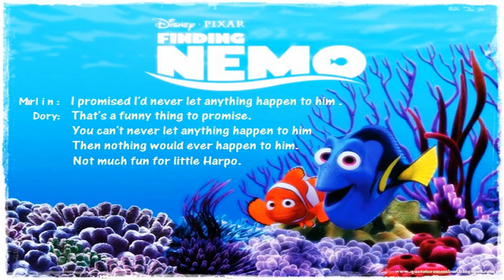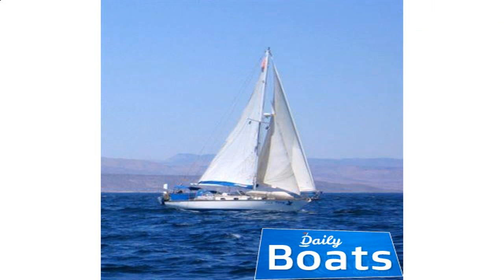Dory Bebé - Buscando a Dory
BUSCANDO A DORY de Disney•Pixar le da nuevamente la bienvenida a Dory, la olvidadiza pez cirujano, quien se encuentra viviendo felizmente en el arrecife